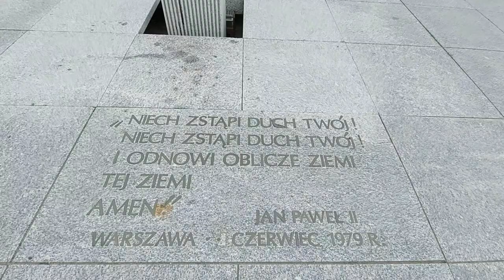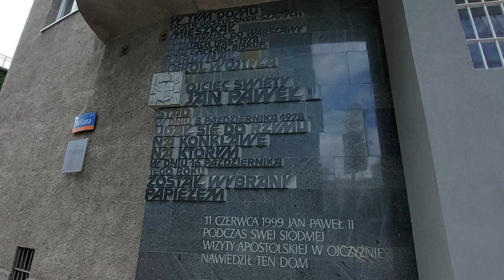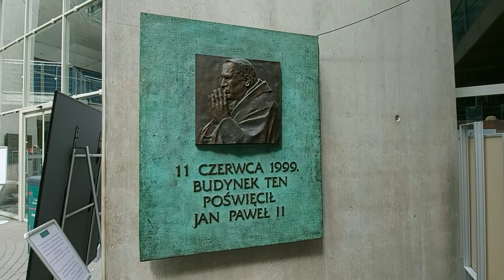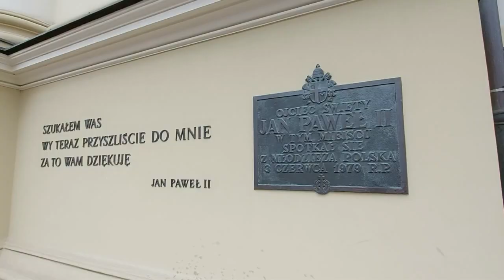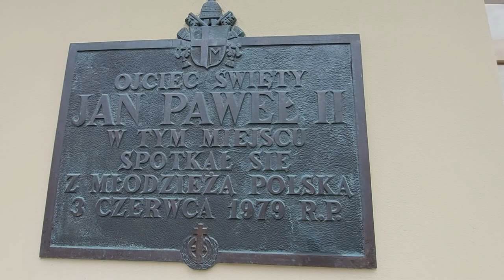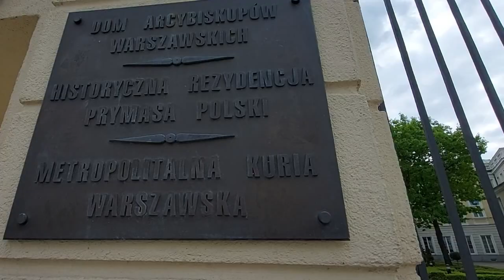JP2 w Warszawie (feat. Paweł Janas)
Jacek Duda wyszukał ślady Jana Pawła II w Warszawie i prezentuje je nam w ramach tygodnia z papieżem pod egidą żółtych parasoli Walkative!

Prowadził i nagrał: Jacek Duda
Produkcja: Tomasz Darda
Forografia katedry praskiej: Adrian Grycuk, Wiki Commons
Intro i muzyka:
, Krzysztof Piechota, Justyna Piechota, Kacper Juszczyk
Muzyka: Krzysztof Pietras
Realizacja dźwięku: Michał Korzeniowski